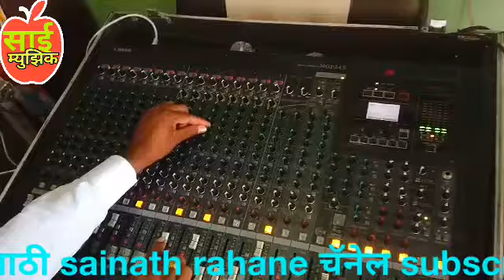दहेगावात बाळ जन्मला शांतिगिरी महाराज व मातोश्री फुलामाता सह जन्मोत्सव गीत|Sant Janardan Swami song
जय बाबाजी
 सुंदर गीत रेकॉर्डिंग 2002असून 2020 या लोक डाऊन मध्ये रेकॉर्डिंग केलेला आहे. छान रिमिक्स बनवलेला आहे तरी सर्व भक्तांनी या गीताचा आनंद घ्यावा. श्री संत सद्गुरू जनार्दन स्वामी यांचे हे जन्मोत्सव गीत आहे. छानसा व्हिडिओ यामध्ये टाकण्यात आलेला आहे त्यामध्ये शांतिगिरी महाराज व त्यांच्या मातोश्री फुलामाता व इतर भक्तजन यामध्ये सामील आहेत. तसेच सद्गुरू जनार्दन स्वामींचे जुने व्हिडिओ सुद्धा चांगला आहे. हे गीत आपण सर्वांनी संपूर्ण पाहून लाईक कमेंट करावे.
🙏 संगीत संयोजक :साईनाथ राहणे🙏पॅड  गणेश सोनवणे 🙏रेकॉर्डिंग सहकार्य :अमोल सरवार 🙏 साऊंड राजेश कोल्हे.
 ✍️व्हिडिओ शूटिंग सहकार्य: शांतिदूत वर्पे  सर संगमनेर
 👉मूळ रेकॉर्डिंग संगीतकार कमलेश जी कांबळे मुंबई
 👉शहनाईवादक राजकुमार संस्कर संगमनेर
 🙏सह गायक :विजय राहणे, साईनाथ आरणे, मनोज चावरे.
  🙏रेकॉर्डिंग रमेश टोरपे  कोपरगाव, 👉ढोलक राजु धुमाळ कोपरगाव